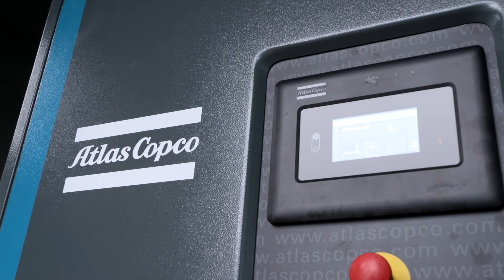VSD Compressors – For When No Two Days Are Ever The Same | Atlas Copco Compressors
Does a production facility exist where every day is the same? In most industrial operations, the demand for compressed air fluctuates. A variable speed drive air compressor automatically adjusts the compressor’s operating speed to match this demand in real-time, which can save you up to 50% on energy. Turn that percentage into dollars, and you’re looking at some serious cost savings.